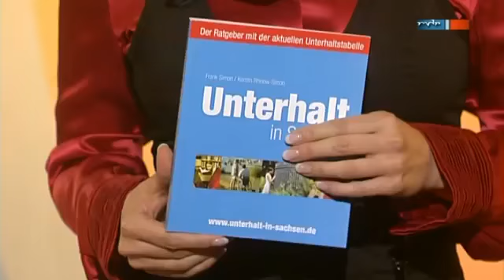Anja Petzold 5 Satin